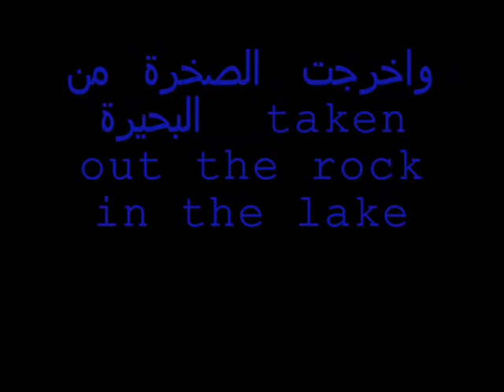اخراج الصخرة من البحيرة بطاقة الكي الخارقة مع كشف السر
I hope that my friends like the video
more to come
رابط تحميل التطبيق للاندرويد
Link download application for
Android
الكلمات الدلالية
doctor who
doctor who funny
doctormagic11
doctor magic
doctor hamzaللمعلوميات
doctor who magic
how to magic
how magic trick
learn magic ,trick
طاقة الكي. تعلم خدع طاقة الكي
تعلم العاب الخفة
حمزة اذعزي
دكتور ماجيك
تعلم السحرlearn magic. ,nadjib haff,. تعلم خدع, كريس انجل, كشف , خدع ,كريس,انج,.نجيب ,هفاف, احمد , البيض,. doctor, who, magic,doctor magic,hamza idazee
magic learnt
read future
magic fantastic
الطبيب الساحر
doctor magic trick,
doctor magician,
witch doctor magic words,
11th doctor magic,
doctor who the magician's apprentice,
doctor who the magician's apprentice promo,
doctor who the magician's apprentice review,
doctor who the magician's apprentice prologue,
doctor who the magician's apprentice prequel,
doctor who magician's apprentice trailer reaction,
doctor magic,
doctor strange magic,
magic school bus doctor,
doctor ehrlich's magic bullet,
doctor who black magic,
magic doctor immune system,
the magic doctor,
doctor who magic,
doctor who series 9 magician's apprentice,
خدعة سحرية تجعلك تنام في دقيقة,
خدعة سحرية بسيطة,
خدعة سحرية بالورق,
خدعة سحرية سهلة,
خدعة سحرية مع ميمي,
خدعة سحرية وكشف سرها,
خدعة سحرية مدهشة,
خدعة سحرية بسيطة لأشعال مصباح كبير فقط بلمسه بيدك و بدون كهرباء,
اسهل خدعة سحرية,
خدعة سحرية مدهشة في 5 دقائق,
خدعة سحرية,
خدعة سحرية لأشعال مصباح كبير فقط بلمسه بيدك وبدون كهرباء,
15 خدعة سحرية مدهشة,
خدعة سحرية لاشعال مصباح كبير فقط بلمسه بيدك و بدون كهربا,
خدعة سحرية لإخفاء سيجارة و إعادتها,
خدعة سحرية لجعل هاتفك باستعمال أوراق اللعب,
خدعة سحرية بسيطة لأشعال مصباح,
طريقة عمل خدعة سحرية سهلة,
تعلم خدعة سحرية,
افضل خدعة سحرية,
خدع بصرية,
خدع سحرية,
خدع بصرية رهيبة مع هذا الشاب,
خدع بصرية مع الشرح,
خدع سحرية وكشفها,
خدعة,
خدع بالورق,
خدع الكوتشينة,
خدع الكوتشينة وحلها,
خدعة الاصبع المقطوع,
خدع,
خدع بصرية,
خدع سحرية,
خدع سحرية وكشفها,
خدعة,
خدع بالورق,
خدع الكوتشينة,
خدع الكوتشينة وحلها,
خدع بصرية,
خدع سحرية,
خدع سحرية وكشفها,
خدع بالورق,
خدع الكوتشينة,
خدع الكوتشينة وحلها,
خدع كوتشينة,
خدع المصارعة الحرة,
خدع يمكن عملها في المنزل,
خدع يوتيوب,
خدع يد,
خدع يمكنك فعلها,
خدع يدوية,
خدع سحرية,
خدع يمكن عملها بنفسك,
خدع يوتيوب اسرار قد لا يعرفها الكثير من مستخدميه,
خدع يمكن عملها في البيت,
خدع يد مقطوعه,
خدع ورق,
خدع ورق اللعب,
خدع واتس اب,
خدع ورقية,
خدع ورق اللعب مع الشرح,
خدع ومقالب,
خدع وحلها,
خدع ورق الكوتشينة,
خدع وتعليمها,
خدع وشرحها,
وخدع الانسان,
خدع,
رونالدينهو مهارات وخدع,
سحر وخدع,
مسلسل وخدع الانسان,
مهارات وخدع كرة الشوارع,
كنزك الداخلي - الحلقة الرابعة | استشعار الطاقة وعمل كرة الطاقة

كرة الطاقة, اخراج الطاقة, الطاقة الداخلية, كنزك الداخلي, الشعور بالطاقة, استشعار الطاقة, استخراج الطاقة